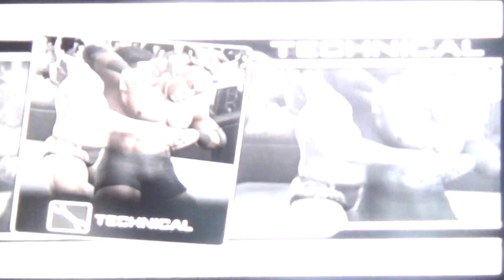Smackdown Vs Raw 2008 PS2 : Shawn Micheals : Entrée.Finisher